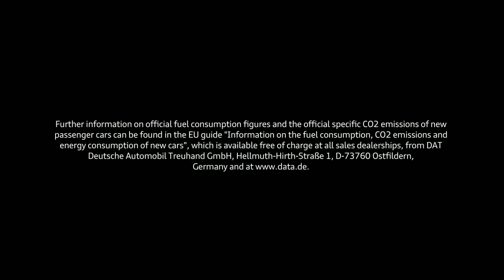2019 New Audi TT 45 TFSI quattro | Novo Audi TT 45 TFSI 2019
Série limitada do novo Audi TT 45 TFSI 2019